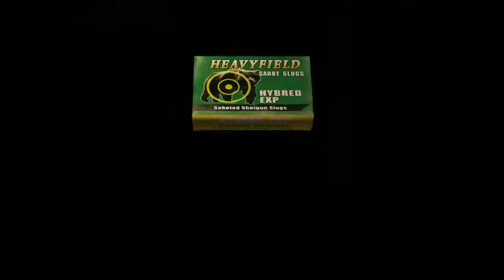Resident evil 4 THE MERCENARIES (Leon map 4 All done)